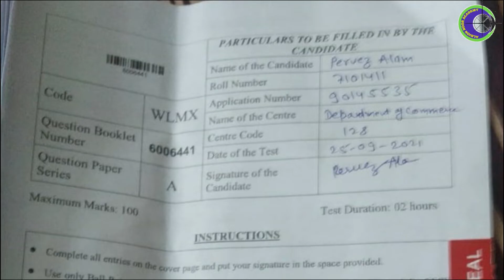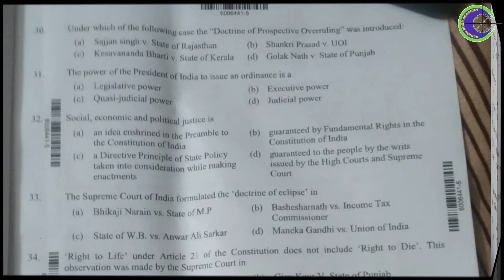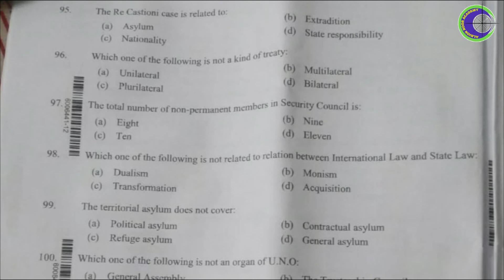AMU LLM 2021 Entrance Question Paper || AMU Entrance Exam|Aligarh Muslim University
Aligarh Muslim University LLM entrance question paper 2021